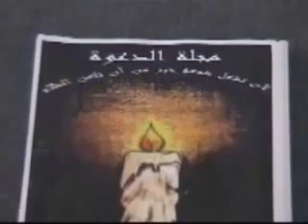Bejaia Terre d'Islam : La prière - Explication en kabyle partie 1 sur 2